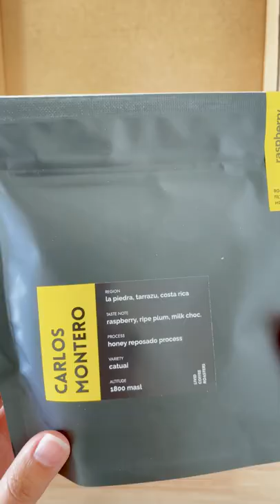LIVID’s Subscription Box "Roger Urena" - [caffeinnneATHOME]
เดือนนี้ได้ลองกาแฟจากโปรเจค  LIVID’s Subscription Box จาก  Livid coffee roasters หรือพูดง่ายๆ ก็คือ Livid คัดสรรเมล็ดกาแฟมาให้เราทุกเดือน (ดีนะ เพราะตอนนี้อยู่ในจุดที่ เมล็ดจะหมดแล้ว สั่งอะไรดีนะ ปวดหัว 😅)
August Box :  เดือนนี้เป็นกาแฟจาก  COSTA RICA มีสองตัว คือ
💙 Carlos Montero, Reposado Honey Process Catuai
💙 Roger Urena, White Honey Process SL-28 (ในคลิปจะเป็นตัวนี้ที่เราเอามาดริปนะ)